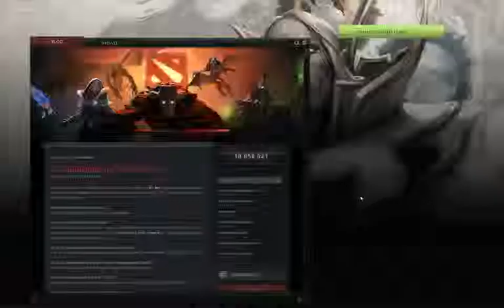DOTA 2: TEAM SPOOKY VS TEAM "IACCIDENTALLYBANNEDEARTHSHAKER"